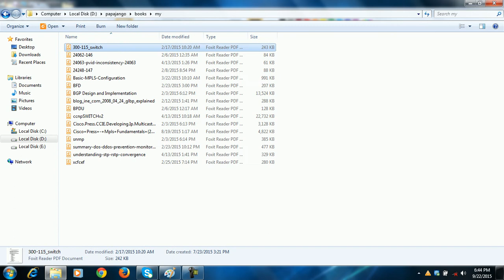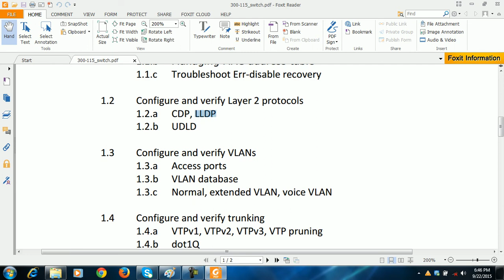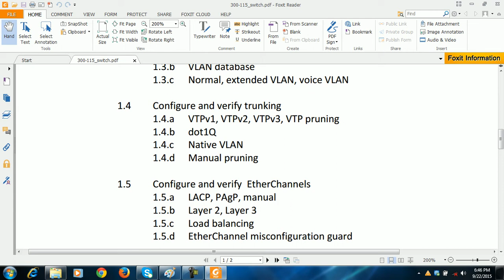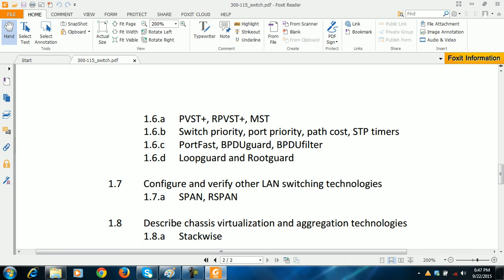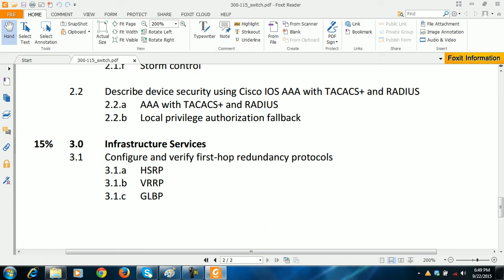CCNP SWITCHING VIDEOS PART 1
CCNP SWITCHING, CISCO, NETWORKING